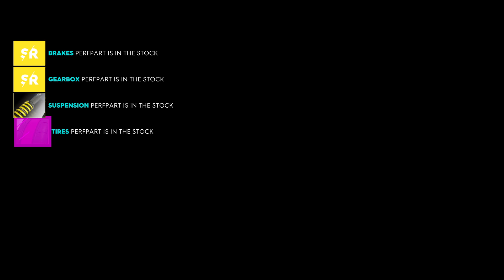Crew 2 grinding fun